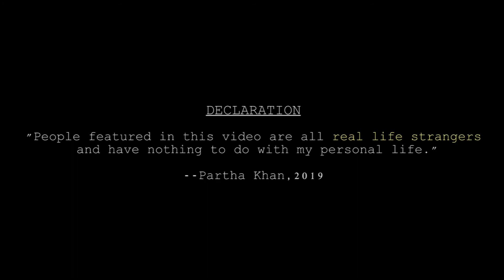Strangers (Female version)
If  you guys have already watched Strangers (Male version), you already know what this video is all about. For the new viewers, let me brief you that this video is about the innumerable strangers whom we meet in our everyday life. We meet them, we travel with them, we also talk to them at times...still they remain unknown. But what if all strangers became known to us? The world would be devoid of strangers and full of fellow humans, waiting to interact with each other! Thanks!!